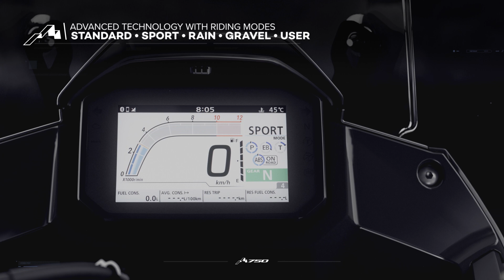Honda XL750 Transalp, All-Rounder Adventure Touring Bike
New Honda XL750 TRANSALP, All-Rounder Adventure Touring Bike dengan desain yang tangguh, performa berkendara yang menyenangkan, dan didukung dengan fitur-fitur touring yang canggih!